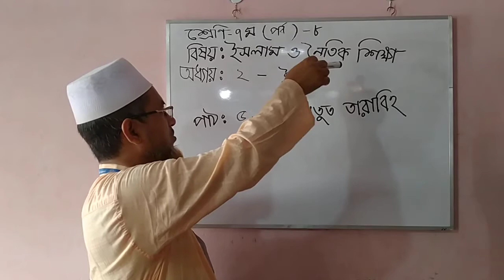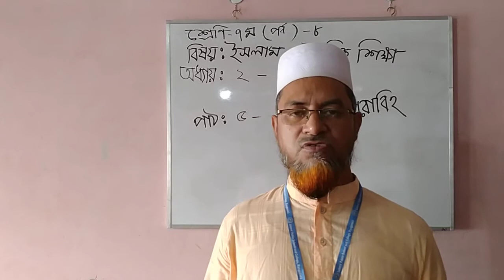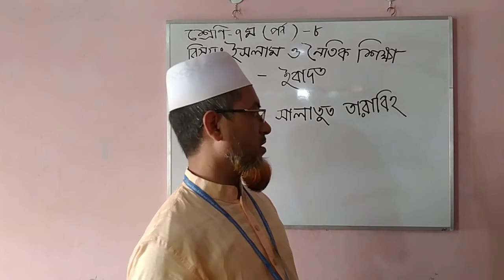পর্ব-৮।শ্রেণি:৭ম।বিষয়:ইসলাম ও নৈতিক শিক্ষা।অধ্যায়:২ ইবাদত, পাঠ-৫-সালাতুত তারাবিহ